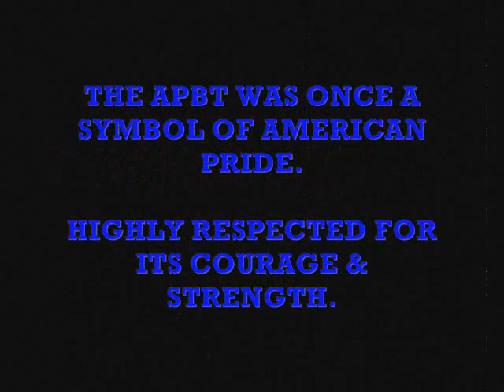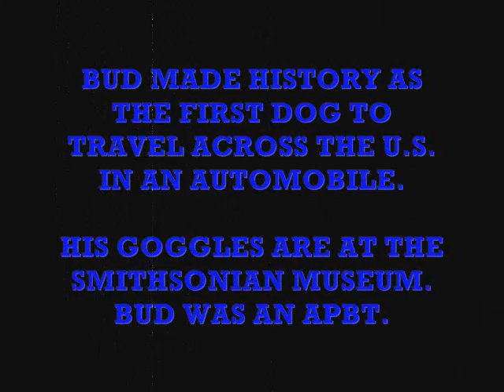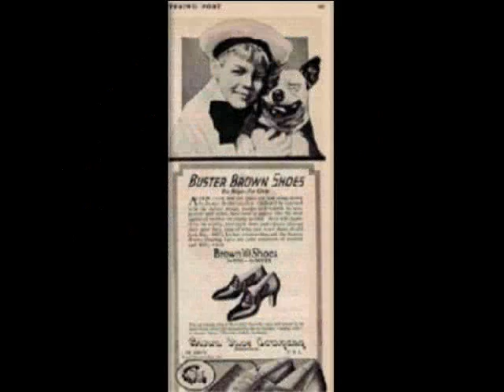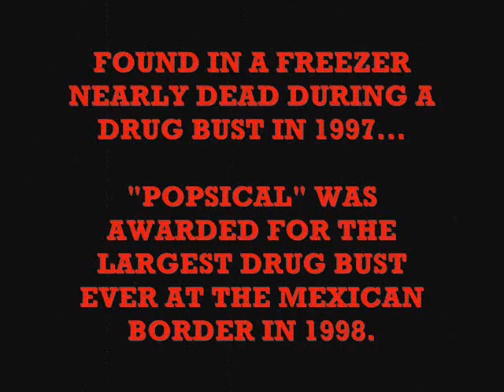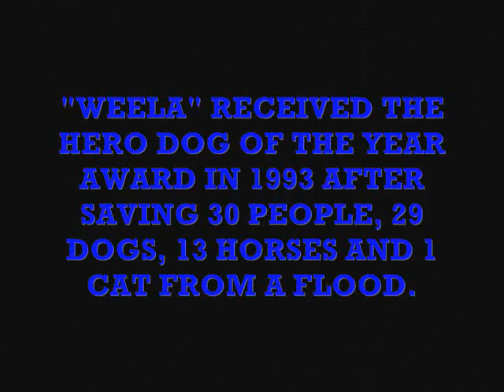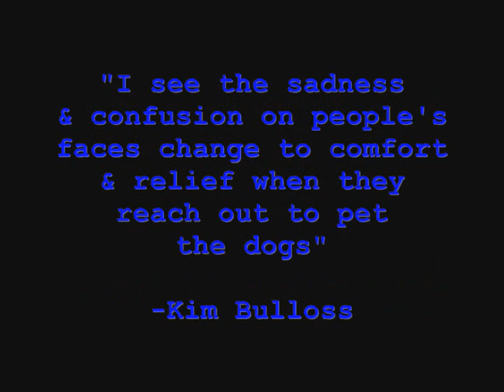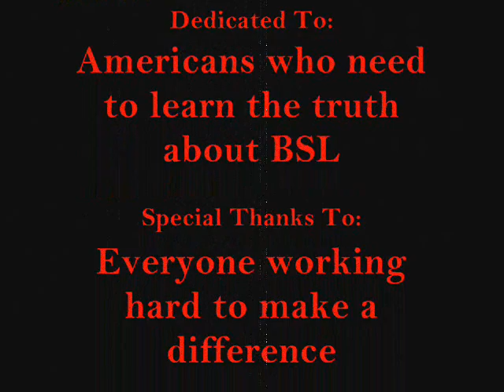American Pit Bull Terrier...An American Hero *New Version*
PitBullAdvocate101.com